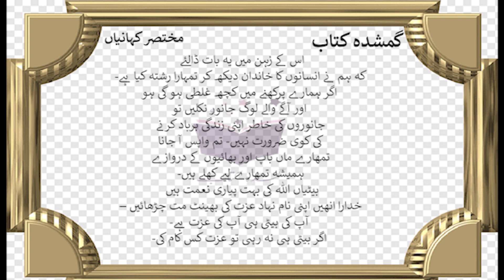Short Stories | Pehlwan ki beti | Gumshuda Kitab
This is the story of a pehlwan and his daughter
For more amazing videos click in the below links.